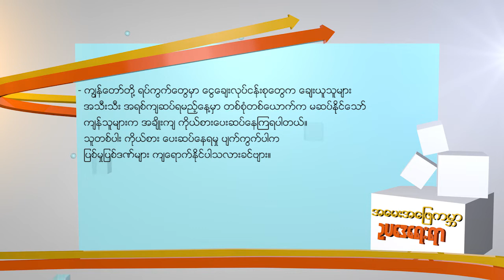DVB - အမေးအဖြေကမ္ဘာ ဥပဒေရေးရာ(ပေါင်နှံချေးငှားခြင်း)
အမေးအဖြေကမ္ဘာ ဥပဒေရေးရာ(ပေါင်နှံချေးငှားခြင်း)
DVB TV -